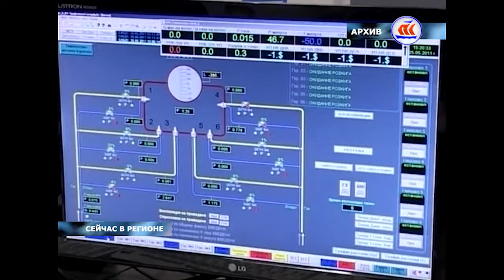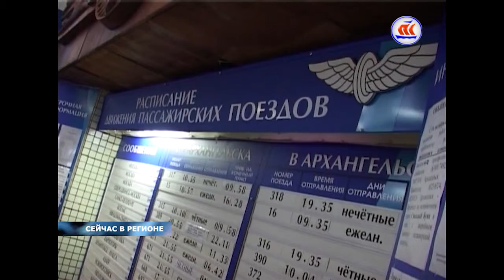27.10.2016 СЕЙЧАС В РЕГИОНЕ 14:00